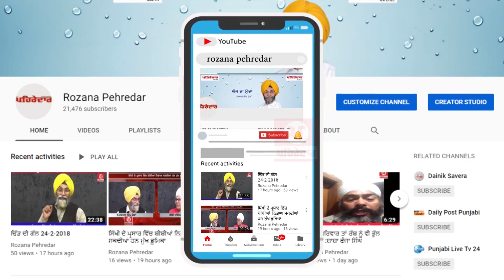ਪੁਲਿਸ ਲੋਕਾਂ ਤੋਂ ਬਾਅਦ ਹੁਣ ਪੱਤਰਕਾਰਾਂ ਨਾਲ ਕਰ ਰਹੀ ਹੈ ਗੁੰਡਾਗਰਦੀ